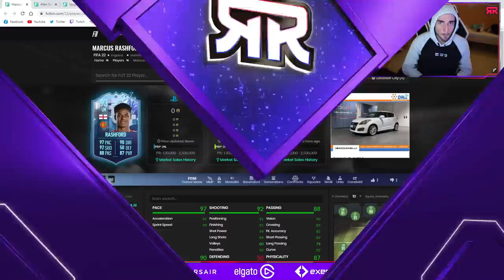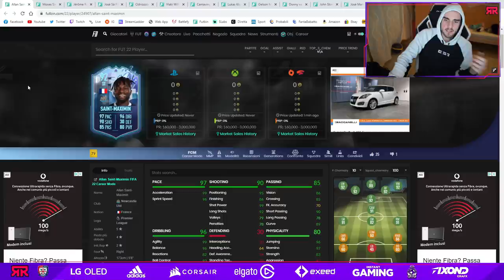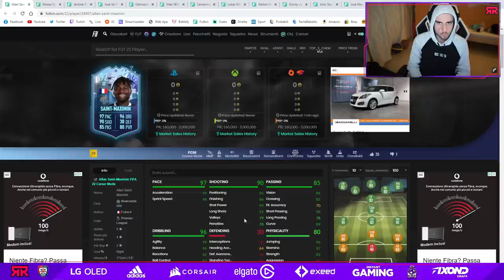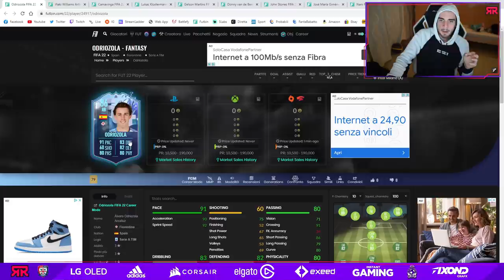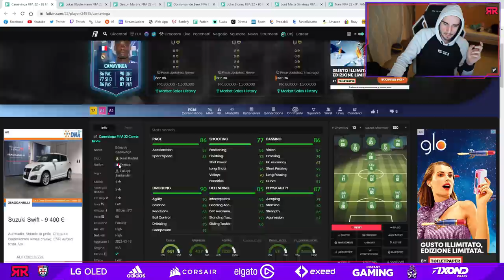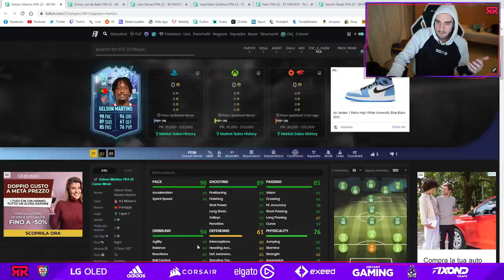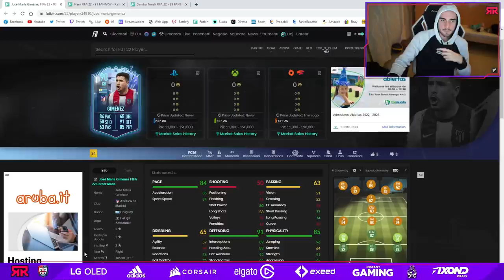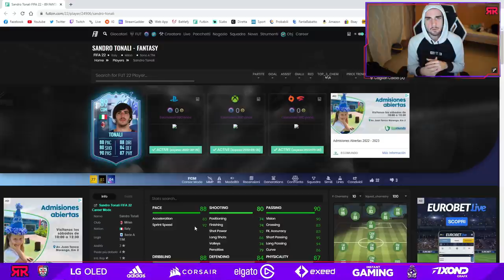IL RITORNO DI GUCCI BOY || PREVIEW FUT FANTASY TEAM #1 || FIFA 22